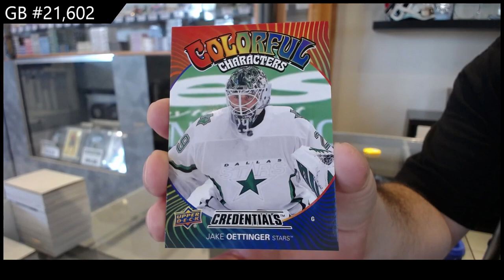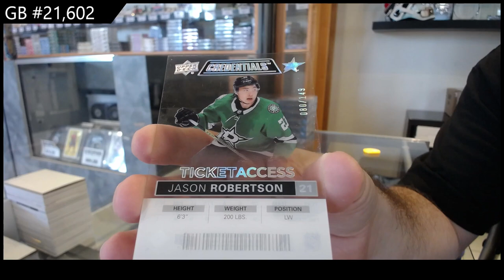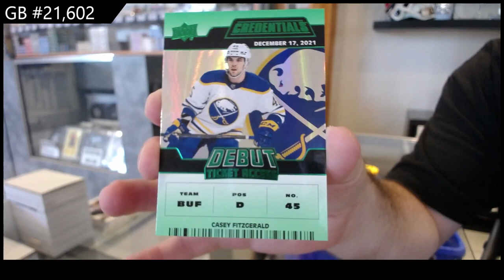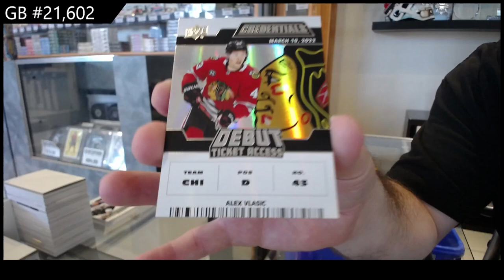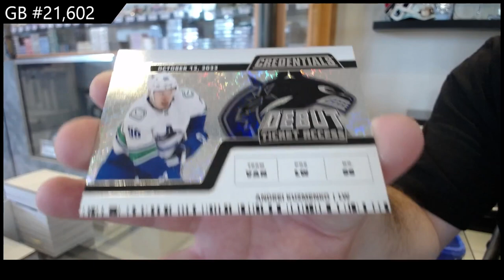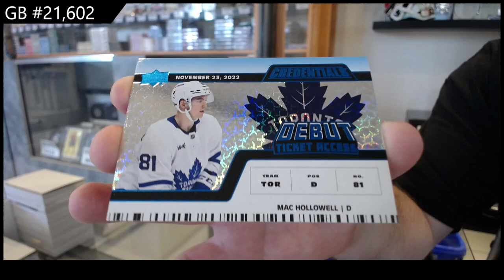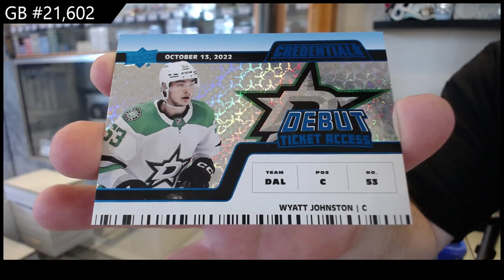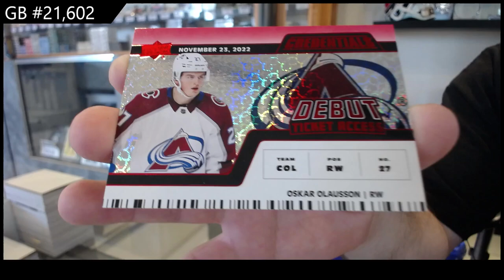21-22 UD Credentials & 22-23 UD Credentials Hockey 3 Box Break - CNC GB #21,602